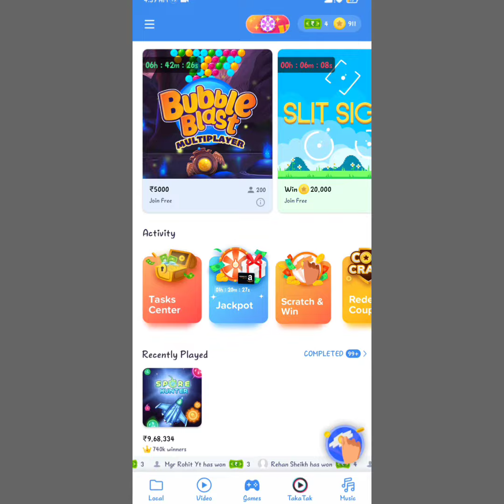Mx player new update Mx player task center problem not getting Solved mx player task center details